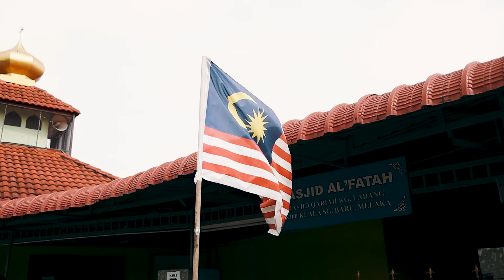Teaser Imran & Didi| Malay Wedding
Imran & Didi Solemnization is located at Kuala Sungai Baru Melaka.

Photo & Video Captured from  i Shoot Moments. Co